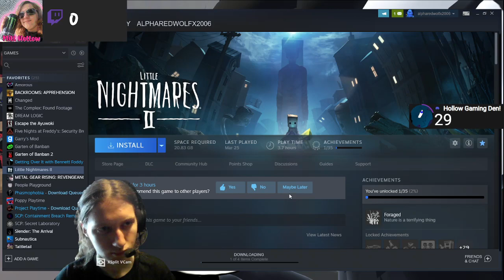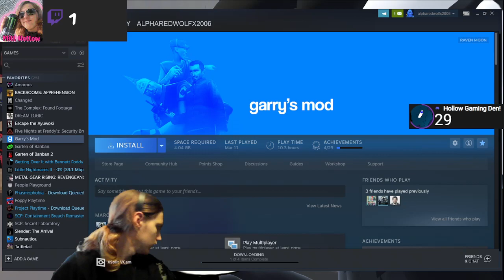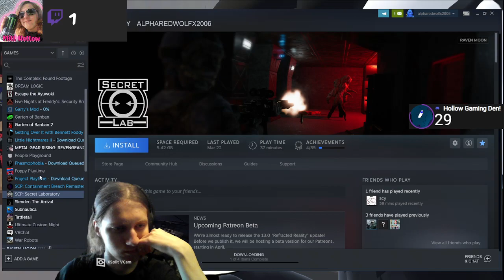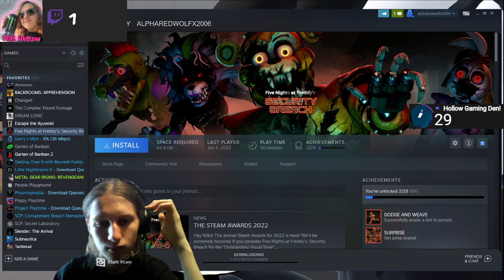Wednesday // “I got a surprise for you guys!” - Metal Gear Rising & Tattletail (Part 1)